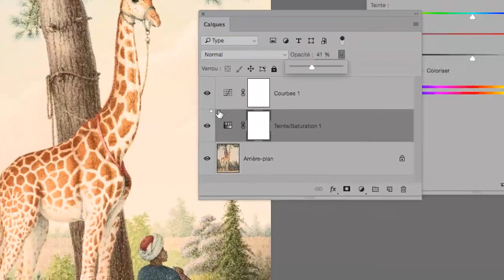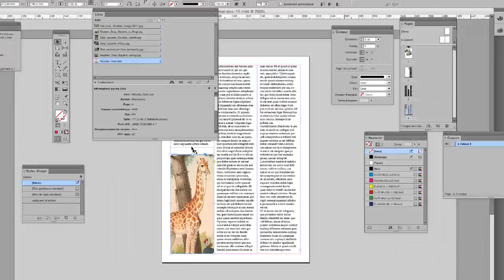ID 2016 avril partie 030 formation Adobe InDesign par Thierry Dambermont 720 01min